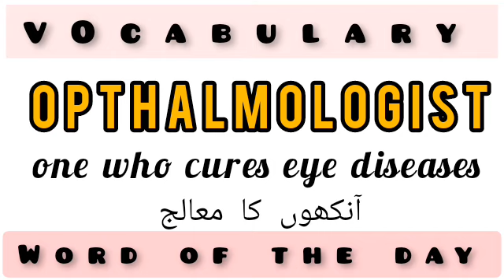Vocabulary : opthalmologist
Opthalmologist
Vocbulary , word of the day